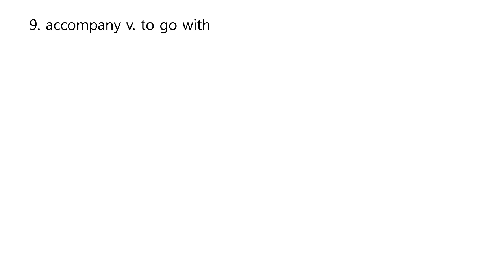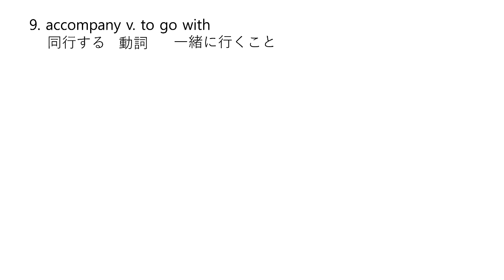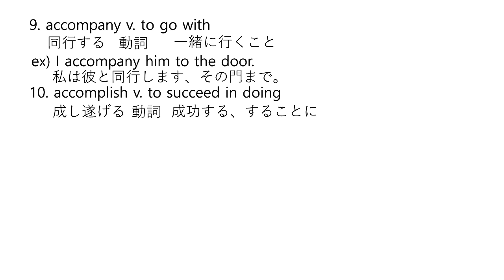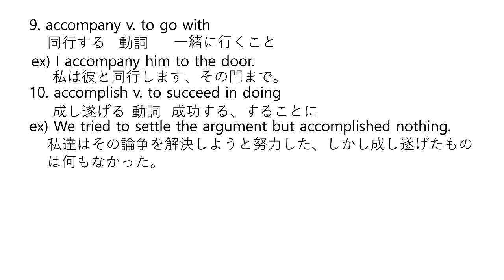A9~10 日本語版 [日・한・E] エリックの英英辞典勉強法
A9 accompany 同伴する 동반하다
A10 accomplish 叶える 이루다